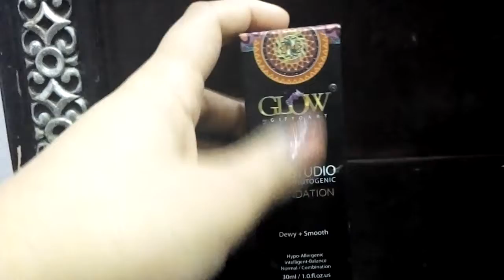Glow Foundation Review / Fashion World